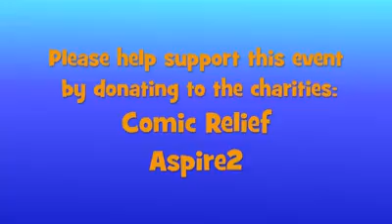Hexagon- Children helping Children March 2017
A 15 minute adaption of the prologue to Romeo and Juliet performed at the Hexagon Theatre Reading